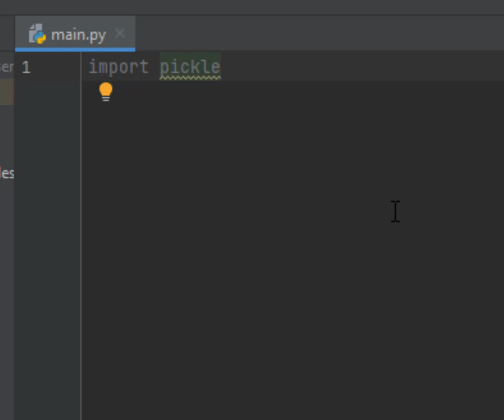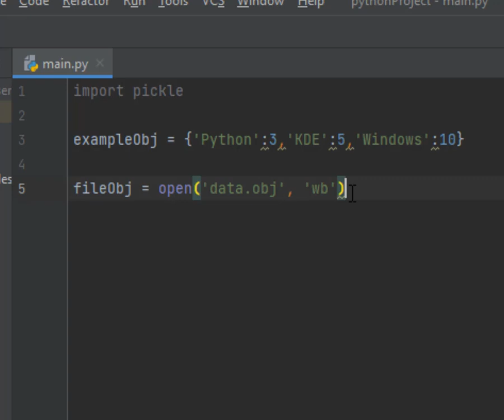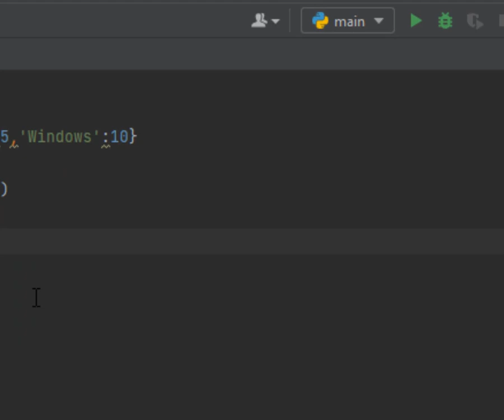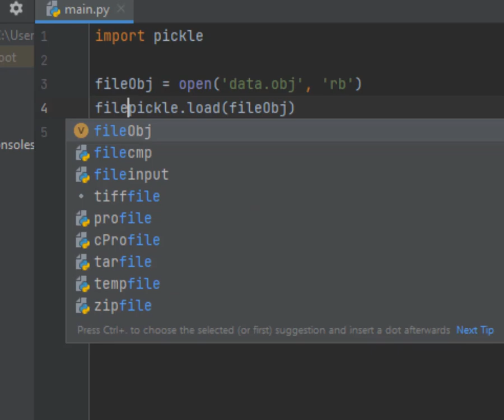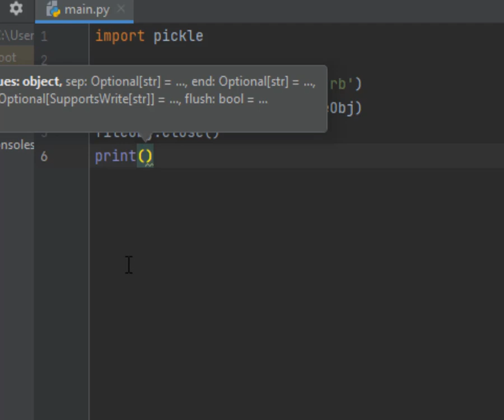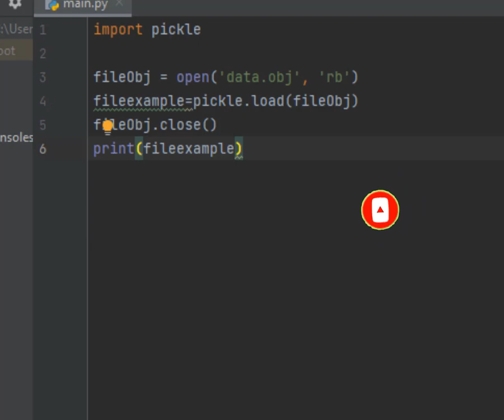Lesson 42 Save vs Open Files in Python حفظ وفتح الملفات فى بايثون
Open Code:
import pickle

exampleObj = {'Python':3,'KDE':5,'Windows':10}

fileObj = open('data.obj', 'wb')
pickle.dump(exampleObj,fileObj)
fileObj.close()

save code:
import pickle

fileObj = open('data.obj', 'rb')
fileexample=pickle.load(fileObj)
fileObj.close()
print(fileexample)

لغة بايثون
Python شرح
أساسيات بايثون
تعلم لغة بايثون
pickle in python 3
pickle in python example
pickle in python tutorial
pickle in python install
pickle in python means
pickle in python 2.7
pickle in python 3.6
pickle in python meaning
pickle in python in hindi
pickle in python 3 example
pickle python
describe(is) pickling in python
pickle module in python class 12
pickle python 2 to 3
pickle python 2.7 install
pickle.load in python 2.7
import pickle in python 2.7
pickle module in python 2.7
pickle module in python 2
pickle python 2 and 3 compatibility
open python 2 pickle in python 3
load python 2 pickle in python 3
pickle in python 2
load python3 pickle in python 2
pickle library in python 3
pickle.load in python 3
install pickle in python 3.7
install pickle in python 3
import pickle in python 3
pickle.load python 3 stackoverflow
open python 3 pickle in python 2
load python 3 pickle in python 2
using pickle in python 3
pickle python 4
pickle 5 python
save in python text file
save in python file
save in python directory
save in python function
save in python list
save python in html
save image in python
np.save in python
how to save file in python 2.7
save file in python 3
how to save file in python 3.8
save 3d array in python
how to save code in python 3.7
save 3d plot in python
save python 3
how to save in python 3.9
how to save in python 3.7
how to save in python 3
open file in python 3
open file in python with path
open file in python and read line by line

wb in open python
wb meaning in python
wb in csv python
wb python pickle
wb file mode in python
rb and b in python
w and wb in python
wb in file handling python
wb in python file
python pdf شرح
web in python
web in python tutorial
wb in python 3
rb in python 3
rb+ mode in python
rb meaning in python
rb python file open
rb python read
rb file mode in python
rb in file handling python
rb in python file
r vs rb in python
r in python 2
python tutorial pdf
python tutorial point
python tutorial online
python tutorial w3schools
python tutorials arabic دورة برمجة بايثون
python tutorial youtube
python tutorial ui
python ui tutorial
python للمبتدئين
python ما هي
python forum
python شرح
python شرح كامل
python pdf شرح
python manual
python tutorial cs dojo
tutorial python c api
فيلم python
gh python tutorial
python كورس
python tutorials
python set tutorial
python.pdf
python tutorial re
re python tutorial
python pdf
the python tutorial
برامج بايثون
tutorialspoint python
python tutorial geeksforgeeks
python 0mq tutorial
python tutorial ita - lezione 01
python tutorial trackid=sp-006
#0 python tutorial
tutorial python 3 - 04
tutorial python 3 - 03
tutorial python 3 - 02
python tutorial 1 hour
python tutorial 101
python tutorial 10 minutes
python tutorial 11 hours
python tutorial 12 hours
python tutorial 1.2
python tutorial 14 list